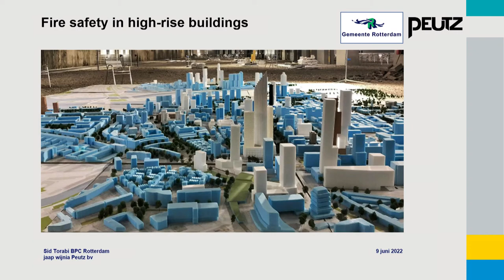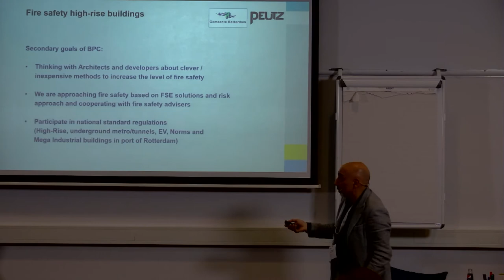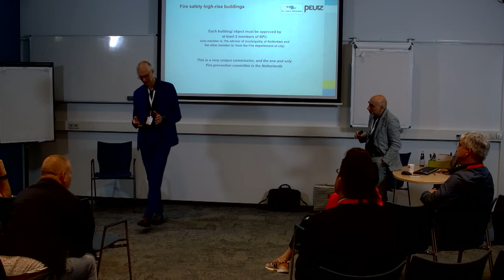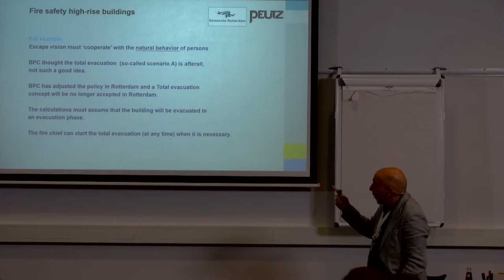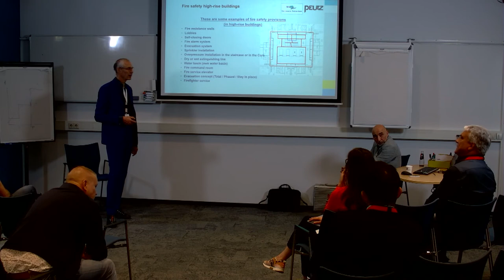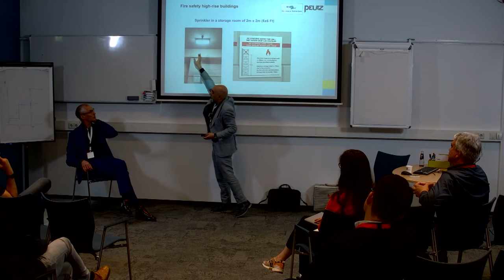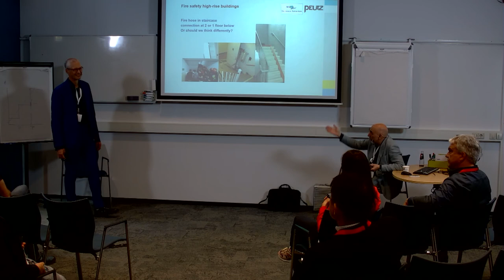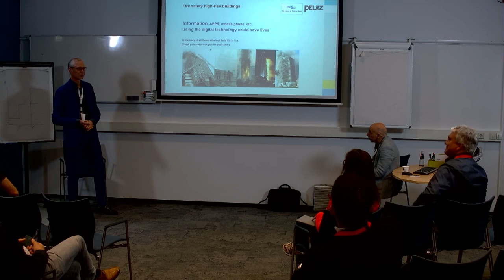Fire Safety in highrise buildings - Jaap Wijnia and Sid Torabi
The increase of highrise buildings in the Netherlands results in new challenges addressing the fire safety. What can a risk based design and assessment approach deliver to increase the level of (personal) safety and (environmental) damage control? Jaap Wijnia and Sid Torabi discuss this question in their presentation. Presented at the 14th International Congress Fire Safety & Science, June 8 and 9, 2022.